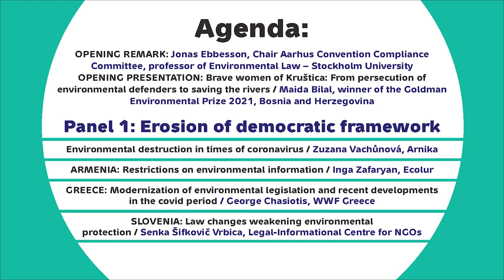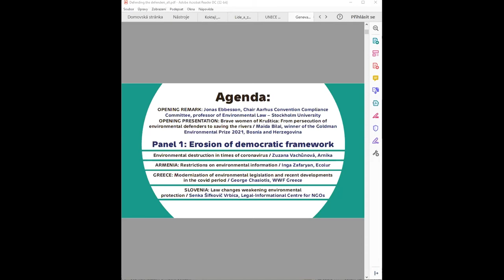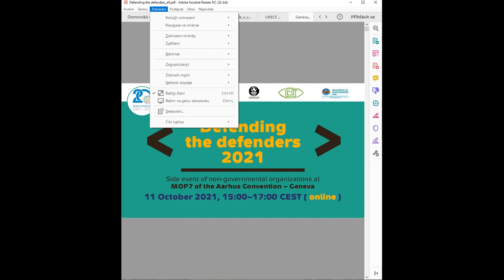Aarhus 7-MOP 2021 side-events: Opening remark, Jonas Ebbesson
Jonas Ebbesson (Chair Aarhus Convention Compliance Committee).
The presentation was a part of the side event Defending the Defenders 2021: Protecting environmental activists from persecution, co-organized at the Seventh Meeting of the Parties to the Aarhus Convention.